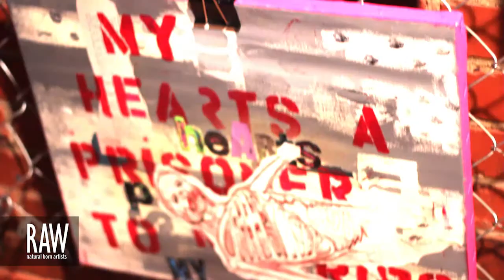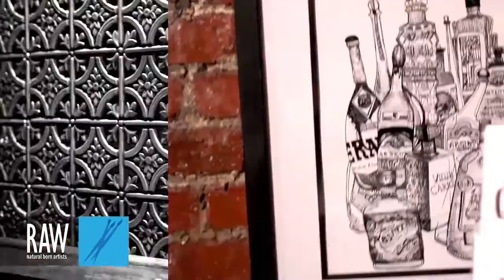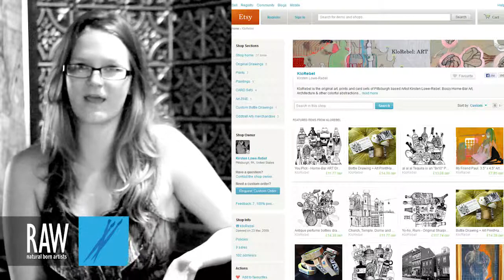KLOREBEL at RAW:Pittsburgh En Masse 08/01/2013